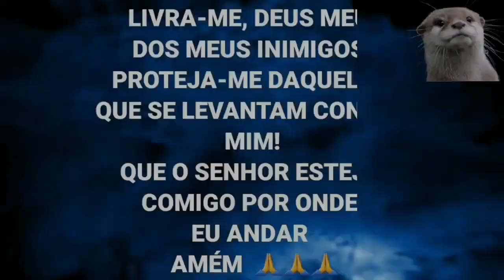ESTREIANDO AS ULTRA LIGHT DE 1,80 METROS, PESQUEIRO JACARÉ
ESTREIANDO AS ULTRA LIGHT DE 1,80 METROS, PESQUEIRO JACARÉ PESCARIA NA NOSSA MASSA PEGADEIRA FOI UMA PESCA TOP, ACABOU NOSSA MASSA E UM AMIGO ARRUMOU UM POUCO DE MASSA PARA NOS TERMINAR A PESCA ...RENDEU MAIS 4 PEIXES DO FINAL DO NOSSO VÍDEO
SEGUE A GENTE TAMBÉM NO INSTARGRAM @LONTRAPESCA

LINK DA MASSA USADA NA NOSSA PESCARIA MASSA MATADEIRA